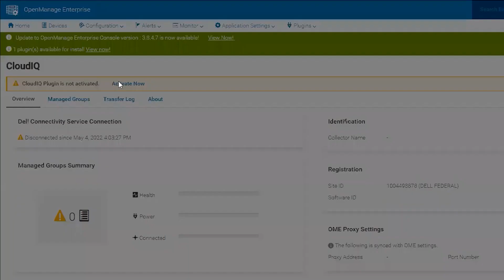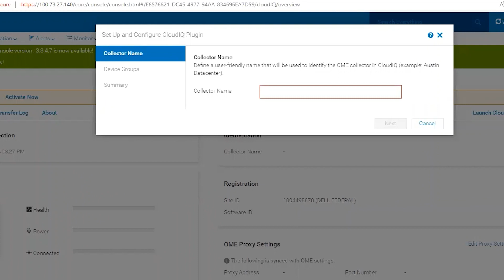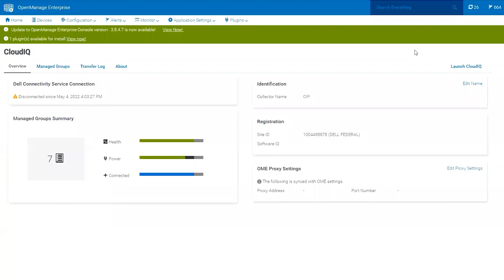Install and Register the CloudIQ Plugin for OpenManage Enterprise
Here's how to install and register the CloudIQ Plugin for OpenManage Enterprise.